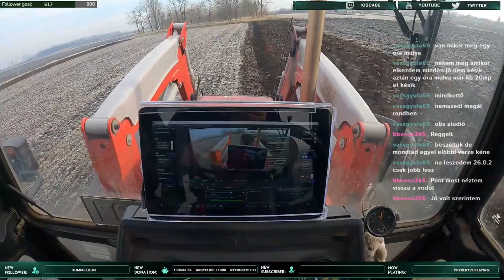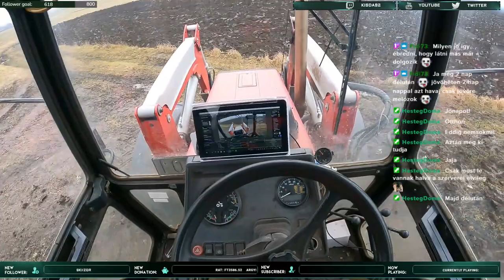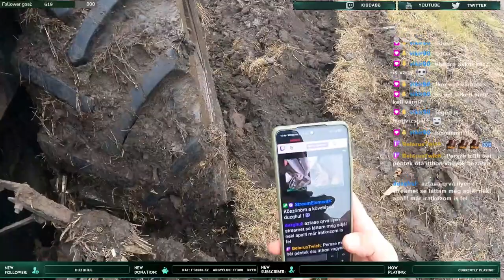Így a sok eső után próbáljunk meg szántani! Mtz820.4 Turbo. [2021.12.09]